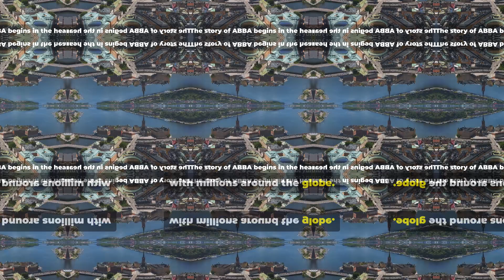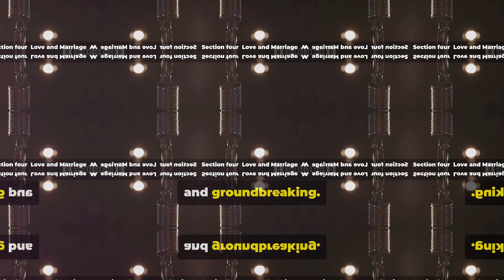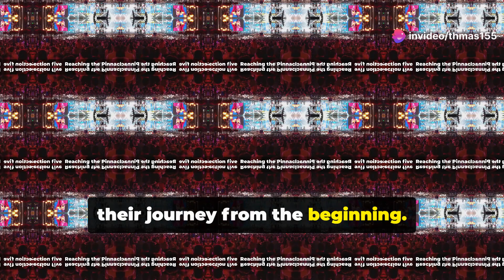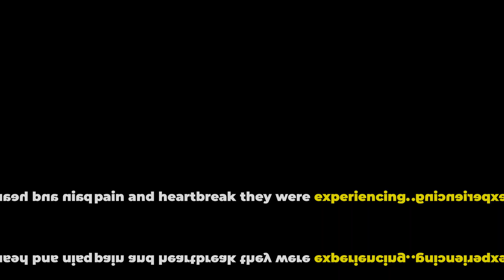A Journey Into ABBA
Dive into the captivating journey of ABBA as we explore their monumental cultural impact and enduring popularity! From their early beginnings in the Swedish music scene to their historic win at the Eurovision Song Contest with "Waterloo," discover how Björn, Benny, Agnetha, and Anni-Frid became a global sensation. We'll delve into their personal lives, songwriting themes of love and heartbreak, and the challenges they faced amidst their rise to superstardom. Learn how ABBA's innovative music production and iconic style influenced pop culture and left a lasting legacy. Don't miss this comprehensive overview of one of the world's most beloved bands.

00:00 The Global Phenomenon Of ABBA
01:05 The Quartet Takes Shape
03:20 Early Success and Eurovision Triumph
04:35 A Complicated Affair
07:19 Global Stardom
10:14 Tensions and Troubles